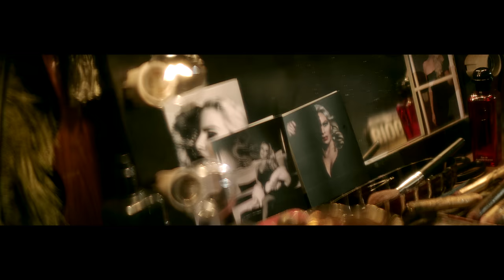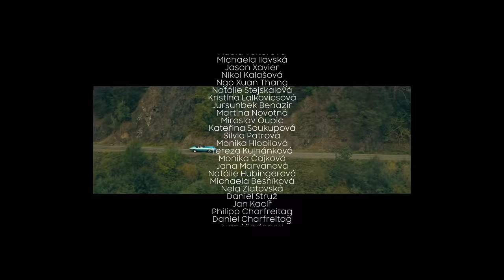Štefan Margita & Marta Kovaříková - Intimity (oficiální video)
Intimity

Do noci schovaná
nahá a svlečená žena
Tělem mým promlouvá
Ve snech se ukryla, ústa němá

V naději, o kráse
co bez lásky začne se ztrácet
Už nelži mi maličká,
já chci na chvíli teď samotný kráčet

Kam až dojdou světy intimity
Kde budu já a možná i ty
Tam budem dál po sobě toužit
Do noci hrát tu hru se vzbouřit

Na chvíli nech a už nelži prosím
Tvůj parfém znám, ten má košile nosí
Nechme tu hru, cos hrála jen sama
Já nevymyslel si tohleto drama

Hluboko v nás, spi
A vzbouzí se tepem
Za noci v úplňku,
kdy nahá se poprvé svleče

Já nevymyslel si tohle to drama

Hudba a text: Michal Kindl

Režie a střih: Ondřej Urbanec
1AD: Jan McGregor
Produkce: Karel Vaněk
Kamera: Jan Moravec
1AC: Ladislav Drahoš / Adam Cvinger,
2AC: Matěj Kormunda

Osvětlovači:
Gaffer: Lů Mořický
Best Boy: Matěj Rychtařík
Electrician:  Kathirvel Pandian
Best Boy:  Ondřej Pečenka
Electrician: Kathirvel Pandian
Electrician: Hashir Rasheed

Architekt stavby:
Oleg Petrov
Stylista:
Luděk Šmehlík
Kateřina Nosková
Hlavní Make up and hair artist
Kamila Vilímková Šimánková
Make up:
Helena Zvěřinová
Petra Vlková
Catering:
Jaromír Hejhal
Řidič auta:
Jan Profeld

Herci:
Štefan Margita
Marta Kovaříková
Alexander Hemala
Pavel Hampl
Ekaterina Makarenkova
Richard Sopuch
Daniel Pečenka
Karel Riebel
Karel Freund
Dominika Hejduková
Kateřina Soukupová
Vanessa Wagnerová
Kateřina Kučerová
Marie Šarapatková
Lukáš Betka
Dušan Pernický
Rita Mádrová
Denisa Hodermarská
Markéta Hamalčíková
Ladislav Gažo
Naďa Hůlková
Veronika Kopřivová
Kamila Kania
Igor Nácik
Karolína Slaninová
Tadeáš Stehlík
Pavel Schönwälder
Eliška Sládečková
Jolana Zachová
Jiří Zapl
Adéla Valterová
Michaela Ilavská
Jason Xavier
Nikol Kalašová
Ngo Xuan Thang
Natálie Stejskalová
Kristína Lalkovicsová
Jursunbek Benazir
Martina Novotná
Miroslav Oupic
Kateřina Soukupová
Silvia Patrová
Monika Hlobilová
Tereza Kulhánková
Monika Čajková
Jana Marvanová
Natálie Hubingerová
Michaela Besníková
Nela Zlatovská
Daniel Struž
Jan Kacíř
Philipp Charfreitag
Daniel Charfreitag
Ivan Mladenov
Milan Polák
Michal Prokš
Michal Pechman
Ondřej Pondělík
David Solík

Zvláštní poděkování paní Silvii Patrové a společnosti BVLGARI za vyjímečnou spolupráci.

Modely pro Martu Kovaříkovou:
Tereza Sabáčková
Fashion Designer

Backstage fotografie:
Gabriela Kalista

Postprodukce Manaworld Studio 2023
Produkce Manaworld Creative Production 2023 / manaworld.eu / manavideo.com
Poděkování: ROYAL - Theatre & Club Chic, Luboš Kříž, Los Rentalos